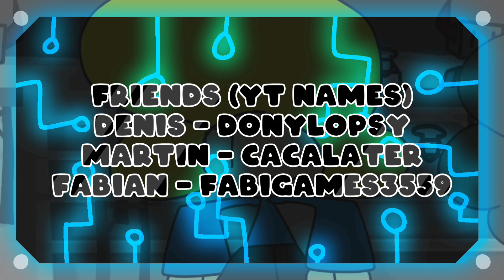"Welcome to The Paracity!" - The Unfazed Saga EP7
"The Paracity" - The Unfazed Saga Episode 7

The protestors are finally making their move as Borys and Fabian are STILL continuing their long trip to the Face-ility. but suddenly, a mysterious portal appears for Borys and Fabian, and they decide to go through it! What's on the other side? Find out in this video!

FNFVB 3.0. - MelodyStar (Inst) (pitched down 6 semitones)
FNFVB 3.0. - Watered (Inst)
Borys.exe Definitive Legacy OST - Mystery
Worse than One Track 17
The Unfazed Saga - Main Theme
The Unfazed Saga - Intro Theme
The Unfazed Saga - New Intro Theme
Worse than One Track 10
FNFVB 3.0. - Spontaneous (Inst)
The Unfazed Saga - Credits Theme

Other Borys Stuffz

Some characters might be hard to understand, so i made subtitles for them.

Time to make: Around 12 Days.